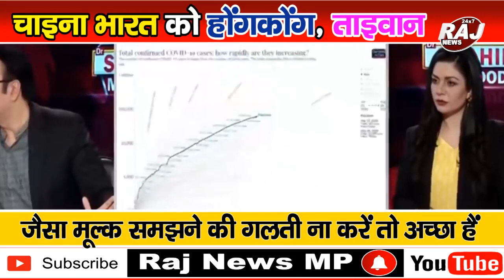भारतीय बेड़े में 2,000 से अधिक की तुलना में चीन के पास 3,000 से अधिक कुल विमान हैं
What is situation  in china and india
चीन-भारत सीमा स्टैंड-ऑफ के बारे में चीन क्या कह रहा है?
भारतीय बेड़े में 2,000 से अधिक की तुलना में चीन के पास 3,000 से अधिक कुल विमान हैं, लेकिन महत्वपूर्ण बात यह है कि इसमें लड़ाकू विमानों और अवरोधकों की संख्या का दो गुना है। भारत में 346 की तुलना में इसमें 507 सेवा करने योग्य हवाई अड्डे हैं।

1990 के दशक से, चीन ने अपनी वायु सेना का तीव्र गति से आधुनिकीकरण किया। 1990 के दशक में, इसमें 5,000 विमान थे लेकिन अधिकांश विमान सोवियत मिग 19s और मिग 21s की तरह अप्रचलित थे। चीन अब अपने बेड़े को नई पीढ़ी के विमानों में अपग्रेड कर रहा है।
China has superior military might compared to IndiaChinese defence budget is nearly four times that of IndiaIn terms of personnel and equipment, China scores higher than IndiaChina has seven air bases close to the Indian border in Tibet and Xinjiang sectorChina lacks blast protected concrete shelters for its combat aircraft

Pakmediaonindianprimeministeचीन-भारत सीमा स्टैंड-ऑफ के बारे में चीन क्या कह रहा है?

1990 के दशक से, चीन ने अपनी वायु सेना का तीव्र गति से आधुनिकीकरण किया। 1990 के दशक में, इसमें 5,000 विमान थे लेकिन अधिकांश विमान सोवियत मिग 19s और मिग 21s की तरह अप्रचलित थे। चीन अब अपने बेड़े को नई पीढ़ी के विमानों में अपग्रेड कर रहा है।